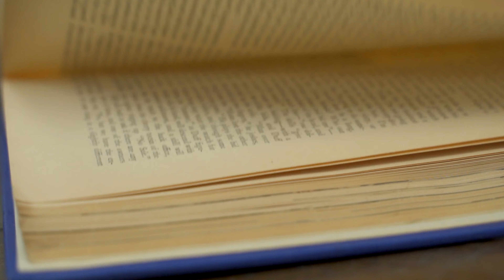“Those who tell stories rule the world” (revrnt.com Demo Reel)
We are a Creative Agency Specializing in Strategic Branding & Communications

“Those who tell stories rule the world.”
– Hopi Native American Proverb

Our work leverages video and new media to tell compelling stories and connect people to brands and organizations. Each member of our team has their own passions, their own drive to create. Through the years each of us has nurtured these skills in our own way. Together as Revrnt we are a collective, more than the sum of our parts, all driven by one core goal that makes us who we are: we create.